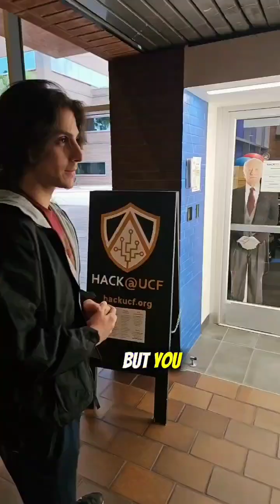Thank you Kevin 💡